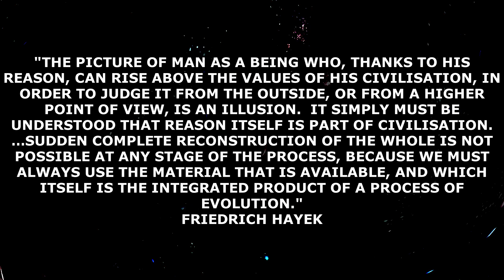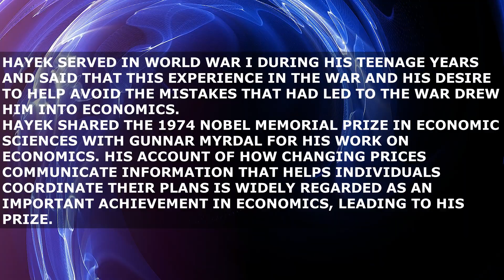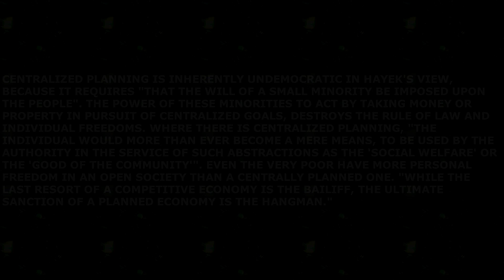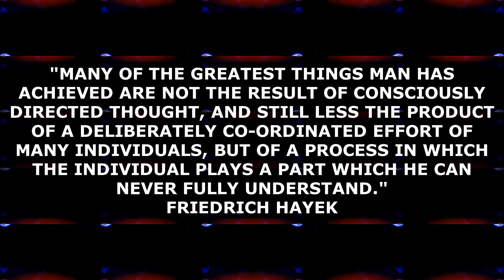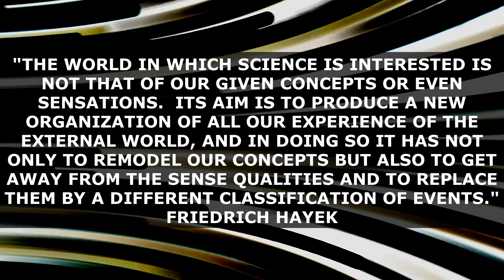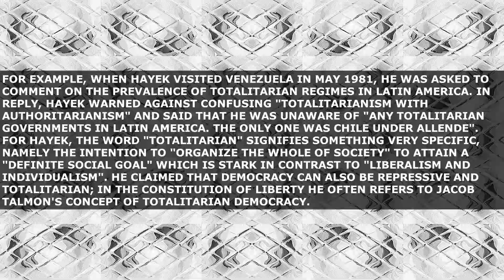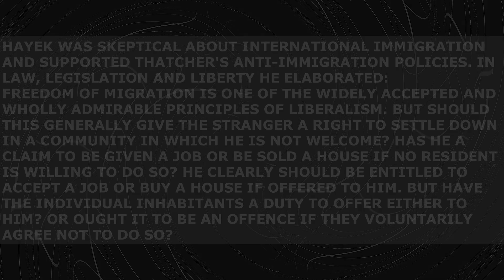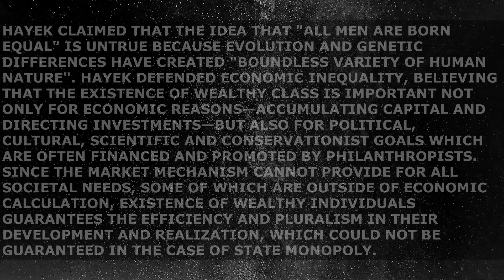🟣 Friedrich August von Hayek / F. A. Hayek / Friedrich Hayek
1.PINOCHET WAS ARRESTED UNDER AN INTERNATIONAL ARREST WARRANT ON A VISIT TO LONDON ON 10 OCTOBER 1998 IN CONNECTION WITH NUMEROUS HUMAN RIGHTS VIOLATIONS. FOLLOWING A LEGAL BATTLE, HE WAS RELEASED ON GROUNDS OF ILL-HEALTH AND RETURNED TO CHILE ON 3 MARCH 2000. IN 2004, CHILEAN JUDGE JUAN GUZMÁN TAPIA RULED THAT PINOCHET WAS MEDICALLY FIT TO STAND TRIAL AND PLACED HIM UNDER HOUSE ARREST. BY THE TIME OF HIS DEATH ON 10 DECEMBER 2006, ABOUT 300 CRIMINAL CHARGES WERE STILL PENDING AGAINST HIM IN CHILE FOR NUMEROUS HUMAN RIGHTS VIOLATIONS DURING HIS 17-YEAR RULE, AS WELL AS TAX EVASION AND EMBEZZLEMENT DURING AND AFTER HIS RULE. HE WAS ALSO ACCUSED OF HAVING CORRUPTLY AMASSED AT LEAST US$28 MILLION.
2.MARTIN LUTHER KING, JR. WAS AN AMERICAN PASTOR, ACTIVIST, HUMANITARIAN, AND LEADER IN THE CIVIL RIGHTS MOVEMENT. HE WAS BEST KNOWN FOR IMPROVING CIVIL RIGHTS BY USING NONVIOLENT CIVIL DISOBEDIENCE, BASED ON HIS CHRISTIAN BELIEFS. IN 1968, KING WAS PLANNING A NATIONAL OCCUPATION OF WASHINGTON, D.C., TO BE CALLED THE POOR PEOPLE'S CAMPAIGN, WHEN HE WAS ASSASSINATED ON APRIL 4 IN MEMPHIS, TENNESSEE. THIS VIDEO CONTAINS HAYEK'S VIEWS.
"THE PICTURE OF MAN AS A BEING WHO, THANKS TO HIS REASON, CAN RISE ABOVE THE VALUES OF HIS CIVILISATION, IN ORDER TO JUDGE IT FROM THE OUTSIDE, OR FROM A HIGHER POINT OF VIEW, IS AN ILLUSION.  IT SIMPLY MUST BE UNDERSTOOD THAT REASON ITSELF IS PART OF CIVILISATION. …SUDDEN COMPLETE RECONSTRUCTION OF THE WHOLE IS NOT POSSIBLE AT ANY STAGE OF THE PROCESS, BECAUSE WE MUST ALWAYS USE THE MATERIAL THAT IS AVAILABLE, AND WHICH ITSELF IS THE INTEGRATED PRODUCT OF A PROCESS OF EVOLUTION."
FRIEDRICH HAYEK
FRIEDRICH AUGUST VON HAYEK WAS AN AUSTRIAN-BRITISH ECONOMIST AND PHILOSOPHER WHO IS BEST KNOWN FOR HIS DEFENCE OF CLASSICAL LIBERALISM.
THIS VIDEO CONTAINS PHRASES / QUOTES BY FRIEDRICH AUGUST VON HAYEK.
00:00 FRIEDRICH AUGUST VON HAYEK
01:33 THE ROAD TO SERFDOM / DER WEG ZUR KNECHTSCHAFT
04:20 PHILOSOPHY OF SCIENCE
05:12 SOCIAL AND POLITICAL PHILOSOPHY
05:56 DICTATORSHIP AND TOTALITARIANISM
07:26 IMMIGRATION, NATIONALISM AND RACE
08:52 INEQUALITY AND CLASS